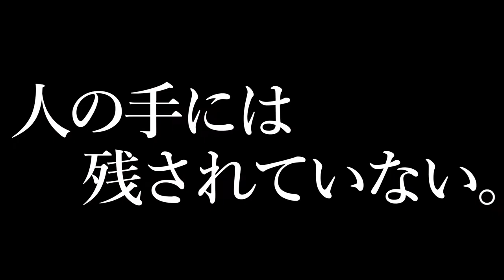【エルデンリング】3分でわかる。エルデンリング生放送41時間の死闘『切り抜き』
41時間が3分に収まっちゃうんだ。
不思議じゃろ??

　そこそこ毎日投稿しています！
質問等があれば気軽にコメントしてください。